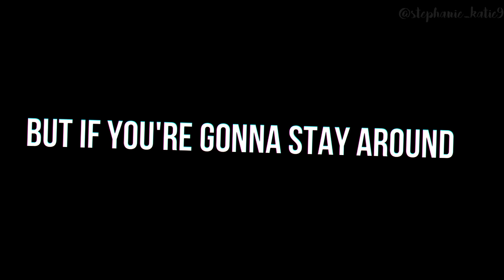(Unfinished) BLUEYES - Anxiety | Gacha Club Short MV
Last time edited: October 11th 2022
Time tooked: More than 3 days
The reason why i gave up on this project is because i couldn't find it anywhere on my PC, and since it's outdated now, i will just post the way it is with some final touches that i gave it.